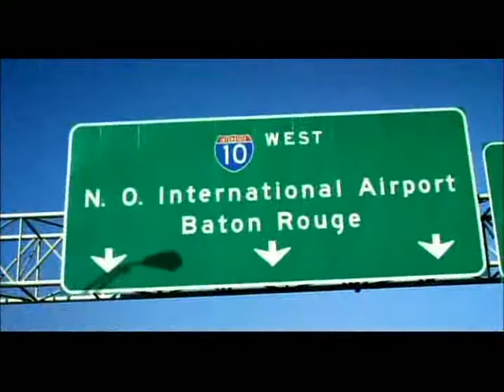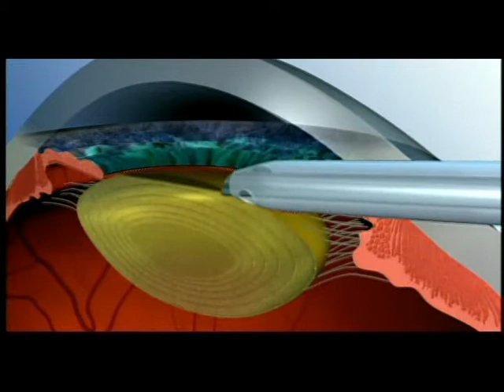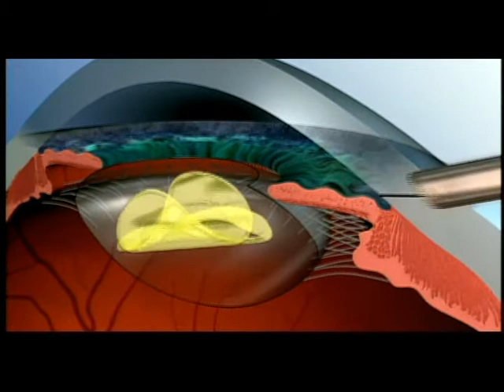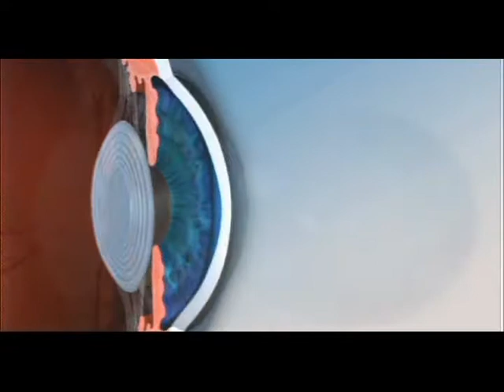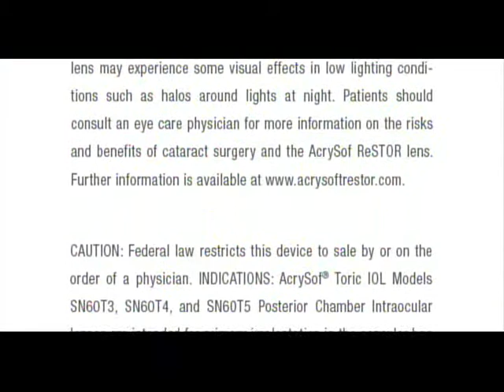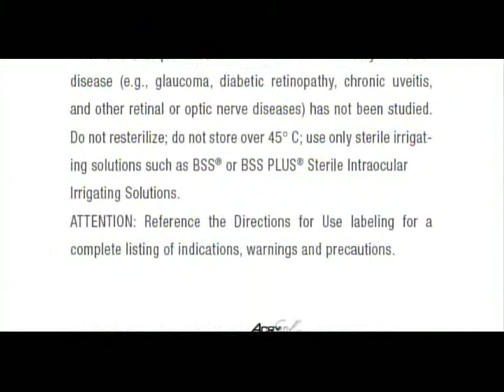IQ ReSTOR® Intraocular Lenses (IOL)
The AcrySof® IQ ReSTOR® Intraocular Lenses (IOLs) are artificial lenses implanted in the eye of adult patients following cataract surgery. These lenses are designed to allow for clear distance, intermediate, and near vision with the potential to be more independent of the need to use glasses for daily tasks.